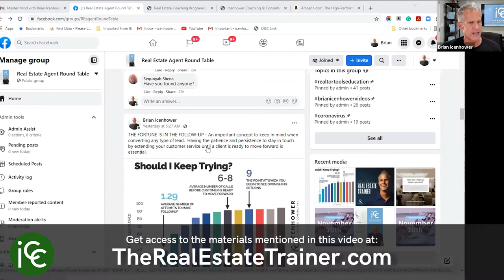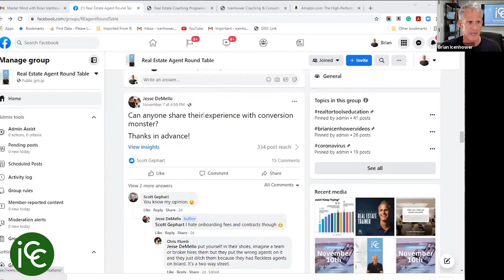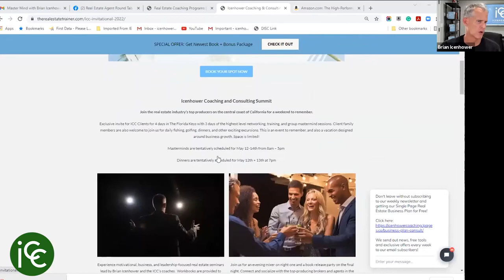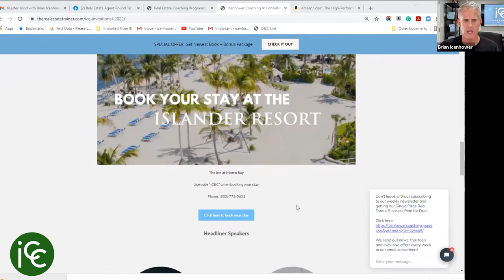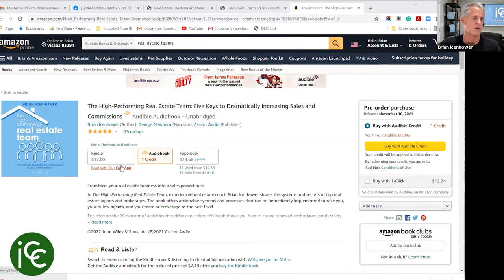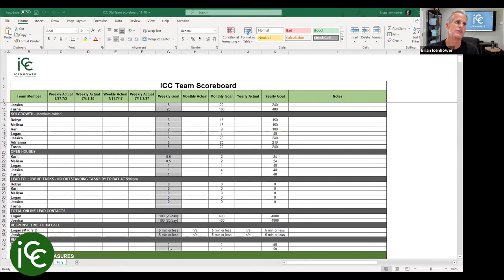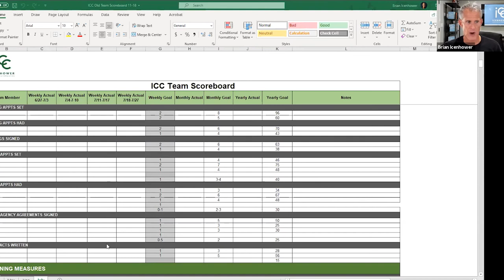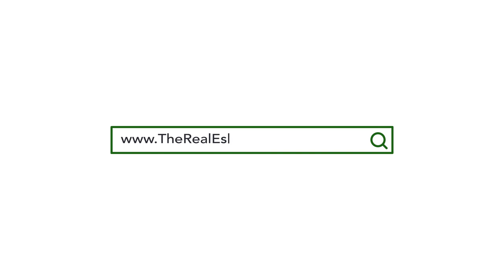The High-Performing Real Estate Team Book Webinar with Brian Icenhower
Listen as Brian Icenhower, CEO and Founder of Icenhower Coaching & Consulting, introduces The High-Performing Real Estate Team book, his latest Amazon bestseller.

Transform your real estate business into a sales powerhouse.

In The High-Performing Real Estate Team, experienced real estate coach Brian Icenhower shares the systems and secrets of top real estate agents and brokerages. The book offers actionable systems and processes that can be immediately implemented to take you, your fellow agents, and your team or brokerage to the next level.

Focusing on the 20 percent of activities that drive expansion, this book shows you how to create renewed enthusiasm, productivity, engagement, and exponential growth at your real estate team. With this book, you will:

Discover how to create a viral goal that spreads throughout your team and drives change.
Learn to focus on core activities that result in the majority of your growth and productivity.
Cultivate personal responsibility with public accountability and accelerate growth with a custom team dashboard that measures metrics for success.
Written for real estate agents, teams, brokerages, and franchise owners, The High-Performing Real Estate Team is an indispensable resource that will guide you toward growth while providing you with the resources to reach your goals faster.